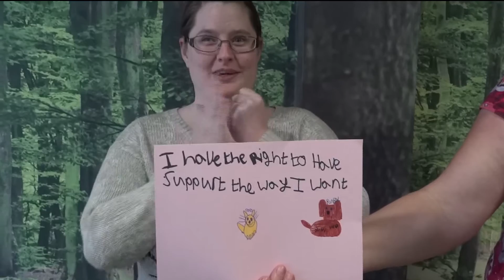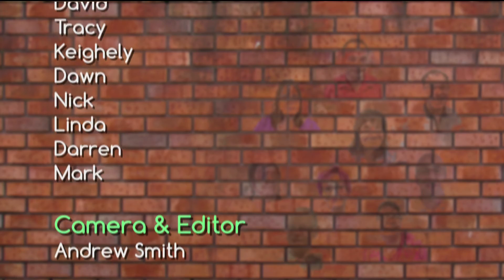Right to Housing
Bedroom Tax